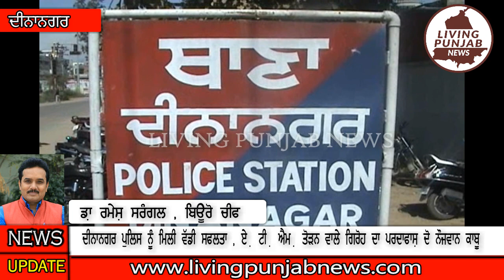ਦੀਨਾਨਗਰ ਪੁਲਿਸ ਨੂੰ ਮਿਲੀ ਵੱਡੀ ਸਫਲਤਾ ਏ ਟੀ ਐੱਮ ਤੋੜਨ ਵਾਲੇ ਗਿਰੋਹ ਦਾ ਪਰਦਾਫਾਸ਼ ਦੋ ਨੌਜਵਾਨ ਕਾਬੂ।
Living Punjab News